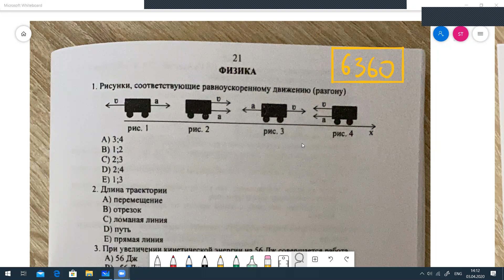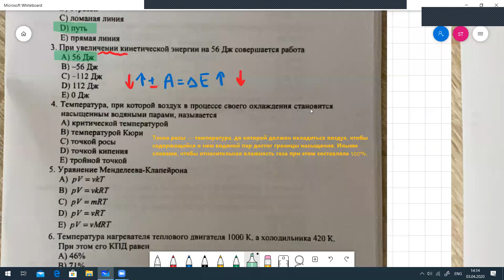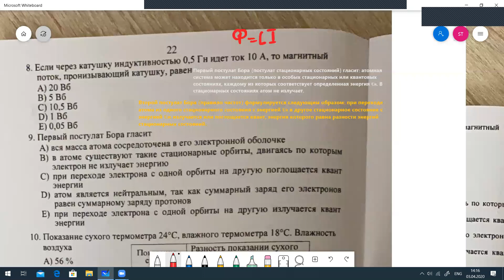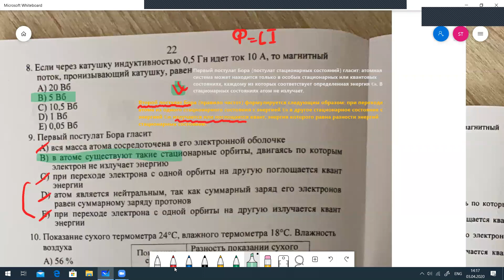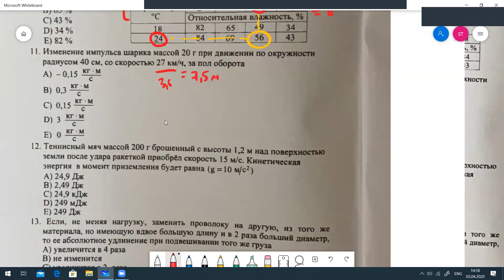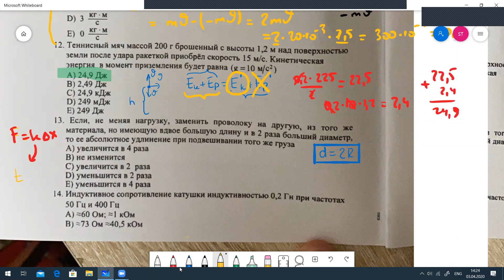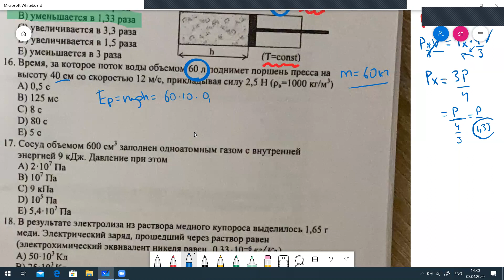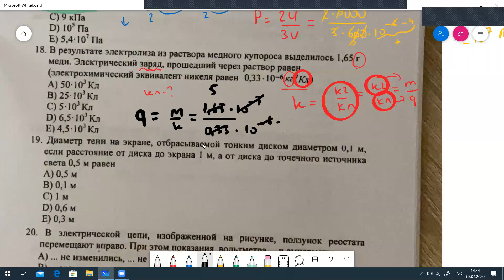Разбор варианта по физике 6360/1 (1-18)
разбираем варианты по физике